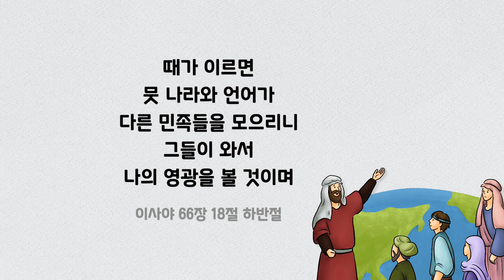이웃사랑주일 청소년부 선행학습 영상 - 2과정 1학기 하나바이블